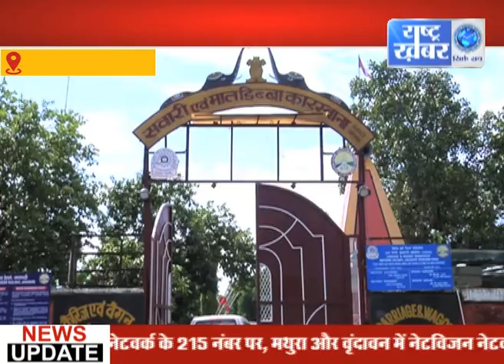Bulletin 1 PM ।। Rashtra Khabar News ।। Watch Now